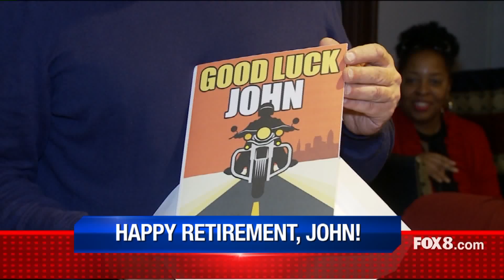Johns retirement party 16Dec2015